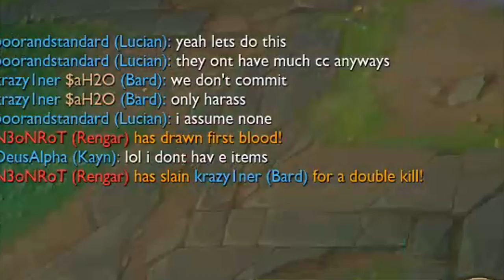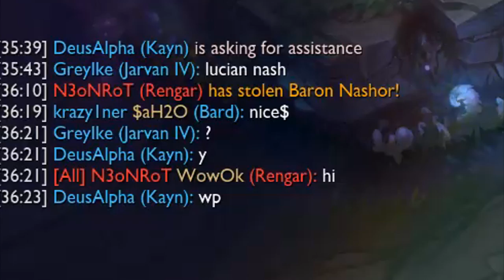Ouchie ow AH the balls hurt OOH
Ouchie ow how do you dodge these balls they hurt my BONES
VV DISCORD/MERCH BELOW THIS LINE OPEN IT UP VV

Outro: Shawn Wasabi - Marble Soda